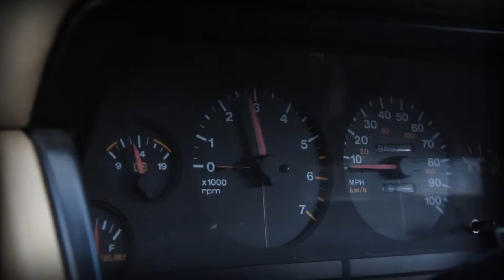Дорога на перевал — трейлер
Путешествие по маршруту «посёлок Хаджох — перевал Грачевский», за две минуты.